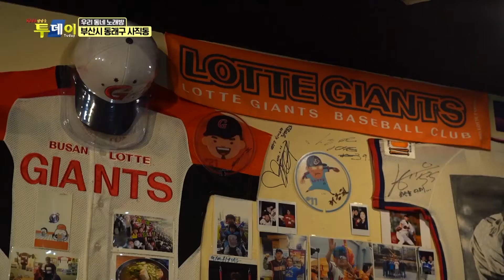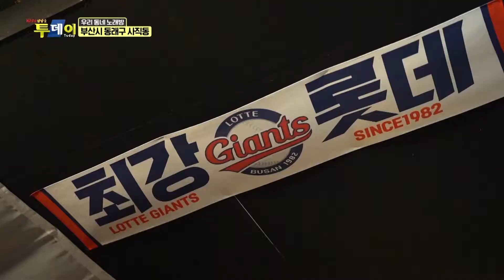KNN생생투데이방송 출연했어요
며칠전 KNN 생생투데이 방송탔습니다.
많이 봐주세요~ 고맙습니다.